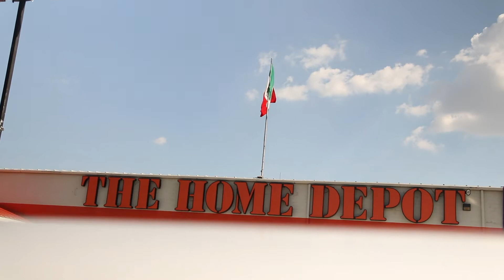MEXICO THROUGH MY LENS!! - Pt. 2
Hey everyone! Welcome back to another cool vlog in Mexico. If you haven't seen my first vlog. That is a little longer with more info about Mexico. Go check that out and come back and watch this one!